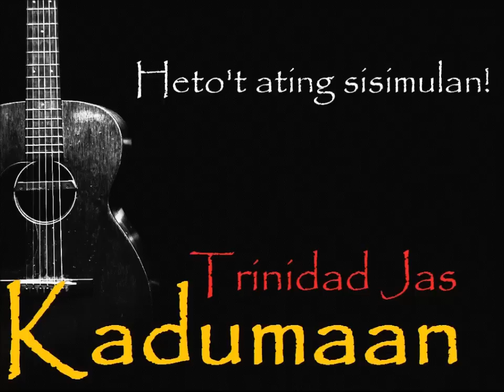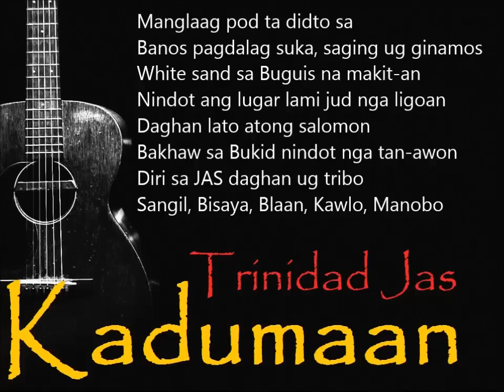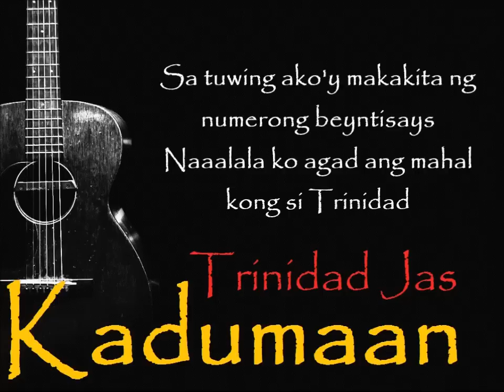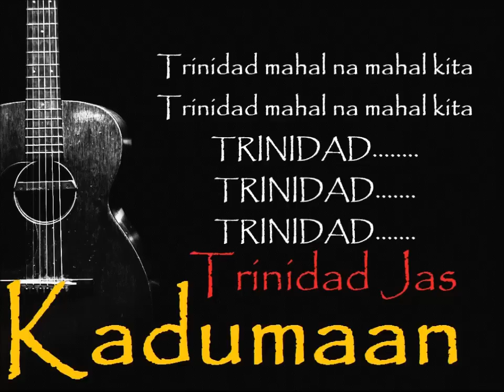Trinidad JAS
Kadumaan Original Song Composition of Domy & Nanoy